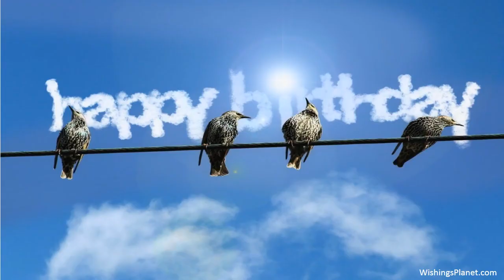Happy Birthday to Glenda